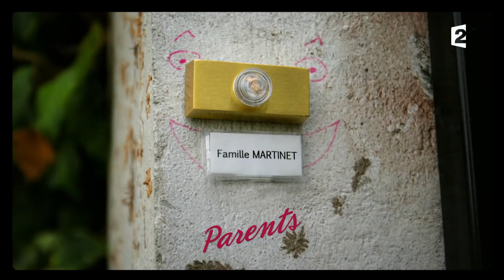Parents mode d'emploi - Episode du mercredi 17 janvier 2018